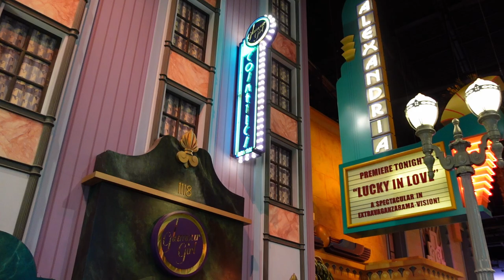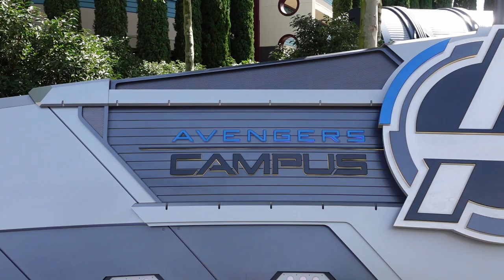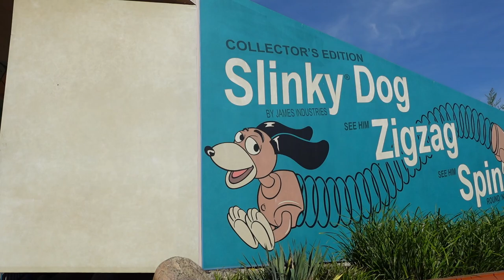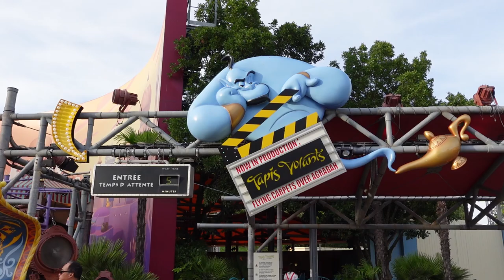Walt Disney Studios (Disney Adventure World) Off-Ride Footage, Disneyland Paris | Non-Copyright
Walt Disney Studios is the second theme park at the Disneyland Paris resort, and it is widely considered the world's worst Disney park.  This is a movie-studio themed park with some themed areas like Toon Studio, Worlds of Pixar, and Avengers Campus.  And it should only grow with massive expansions planned themed to Frozen and Star Wars.

The park was renamed Disney Adventure World after this video was created.

0:00- Park Entrance
0:17- Front Lot (Entry Area)
0:27- Disney Studio 1 (Shops & Restaurants)
0:40- Production Courtyard
0:46- Tower of Terror (Drop Tower)
1:58- Studio Theater
2:04- Stitch Live (Interactive Show)
2:08- Marvel Avengers Campus
2:14- Spiderman W.E.B. Adventure (Shooting Dark Ride)
2:42- Mission Equipment Store (Gift Shop)
2:52- Avengers Assemble: Flight Force (Vekoma Launch Coaster)
3:44- PYM Kitchen (Buffet)
4:01- Stark Factory (Restaurant)
4:07- Back Midway
4:22- Toy Story Land
4:33- Toy Soldiers Parachute Drop (Intamin Parachute Tower)
5:06- Barrel of Monkeys (Gift Shop)
5:19- Slinky Dog Zigzag Spin (Intamin Himalaya)
5:59- RC Racer (Intamin Half Pipe Coaster)
6:42- Cars Road Trip (Tram Tour)
8:03- Ratatouille (Trackless Dark Ride)
8:48- Chez Remy (Restaurant)
8:59- Chez Marianne (Gift Shop)
9:12- Toon Studio
9:20- Mickey and the Magician (Show)
9:40- Flying Carpets Over Agrabah (Zamperla Jets)
10:02- Crush's Coaster (Maurer Spinning Coaster)
11:22- Cars Quatre Roues Rallye (Zamperla Tea Cups)
11:51- Expansion Construction
12:00- Expansion Plans
12:08- Park Location